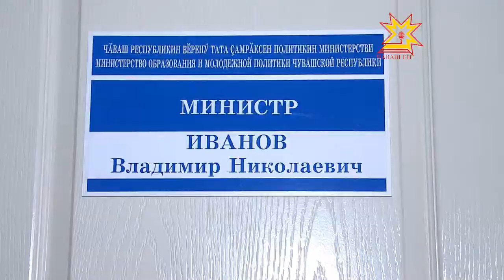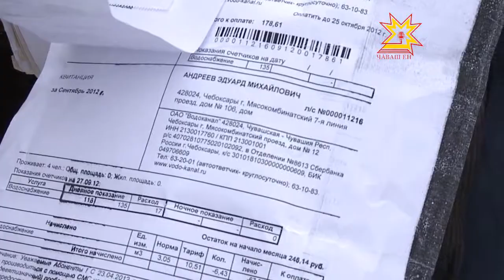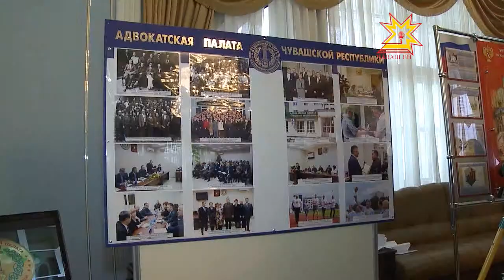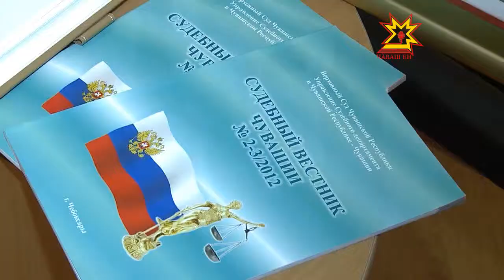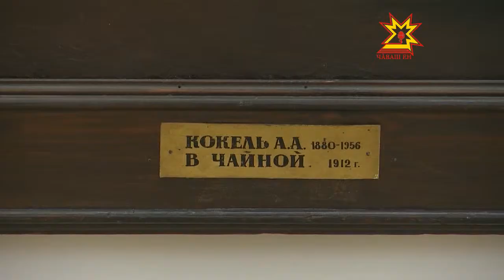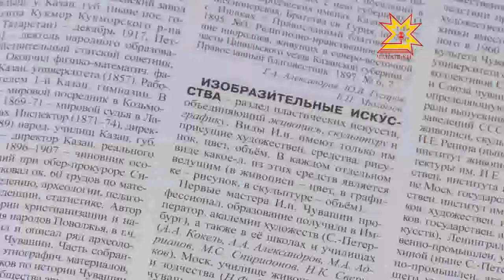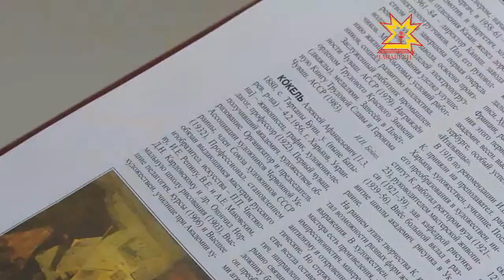Республика. 3.12.2012 (на чувашском)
В выпуске:
- Пропискасăр пурăнакансем
- Алексей Кокель художникĕ
- Чăвашла пĕрремĕш кино тухнăранпа 85 çул çитрĕ
- Çамрăк вĕрентекенсем валли çурт-йĕр
- Правительство çуртĕнче канашлура иртнĕ
- Юристсен професси кунне